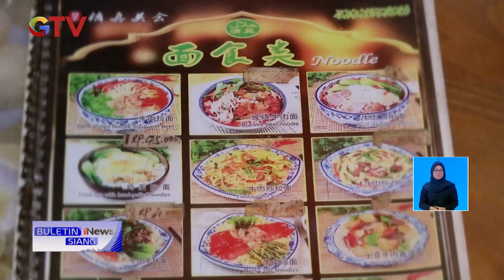Nikmatnya Olahan Mi Otentik Khas Tiongkok BuletiniNewsSiang 10/10